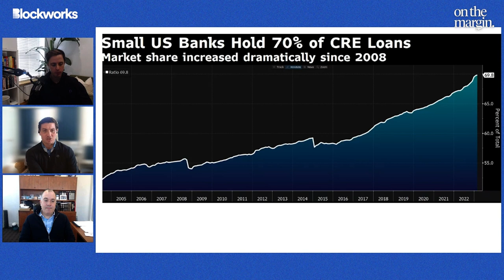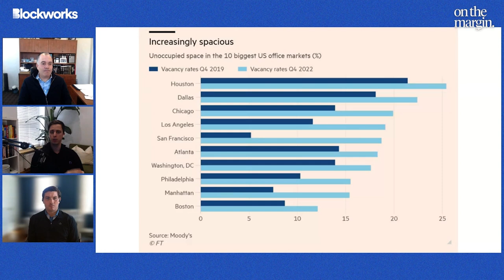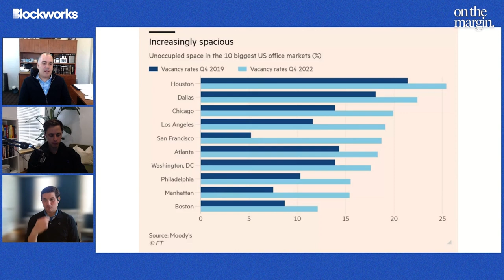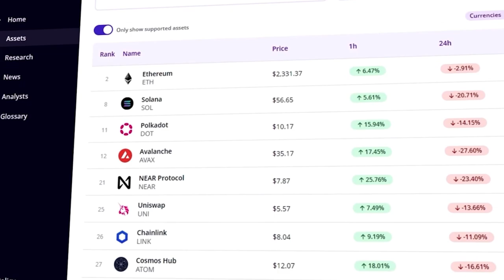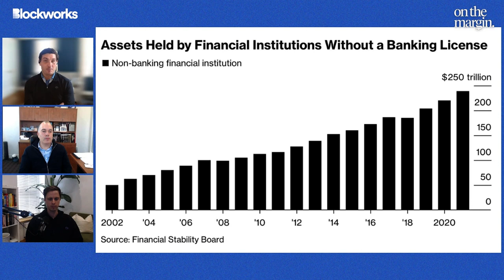The Next Stage Of The Banking Crisis, Commercial Real Estate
On today's episode of On The Margin, we sit down with James Davolos Portfolio manager at Horizon Kinetics and Sholom Jacobs CEO and founder of Jacobs Real Estate Advisors for a discussion on commercial real estate and it's impact on the continued turmoil in the banking sector.
With 70% of commercial real estate loans being supplied by small sized regional banks, how will low occupancy levels, higher interest rates and deposit flight to global systemically important banks (G-SIBs) impact the almost $20 trillion commercial real estate market? Is the collapse of SVB enough to cause a cascading "crisis of confidence" across the sector? To hear all this and more, you'll have to tune in!